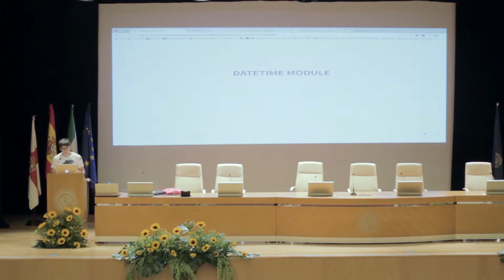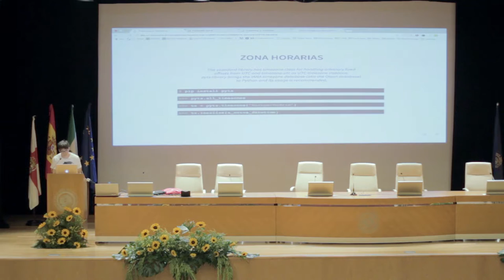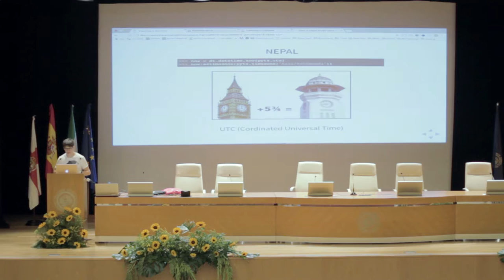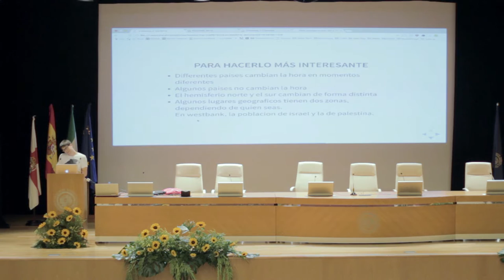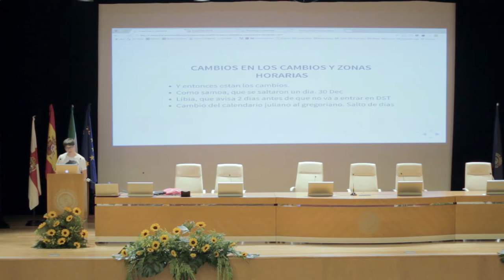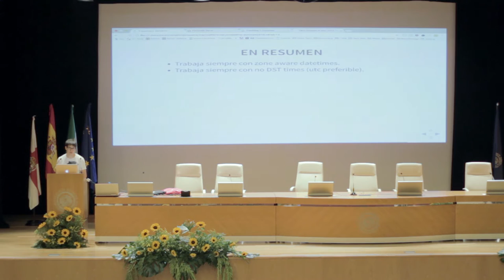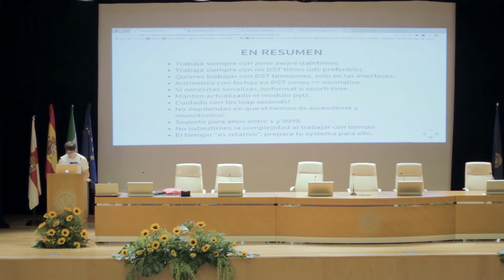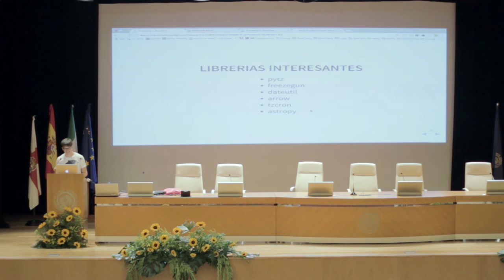Mario Corchero -Traveling in "datetime" - PyConES 2016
Tras un repaso rápido sobre el modulo time y datetime veremos los diferentes problemas que surgen al trabajar con zonas horarias y operaciones sobre fechas. La presentación incluirá un pequeño repaso sobre las diferentes formas de representar fechas.